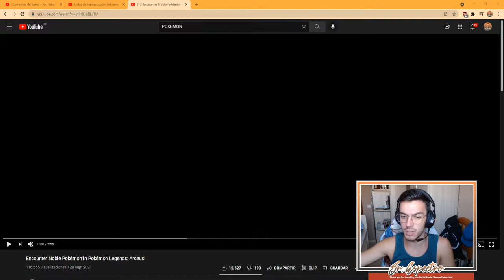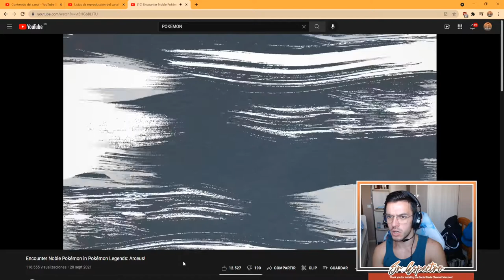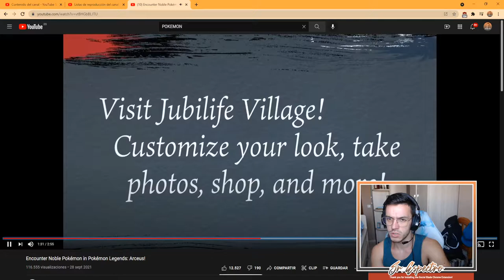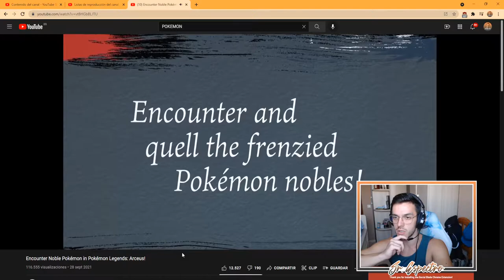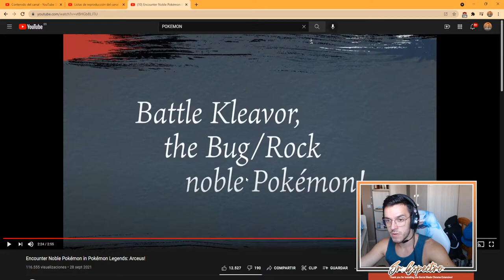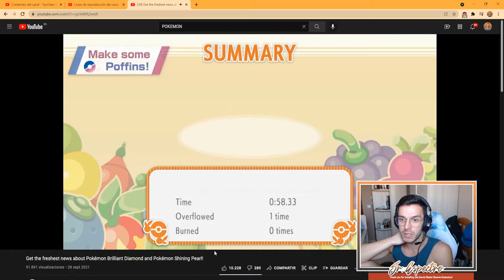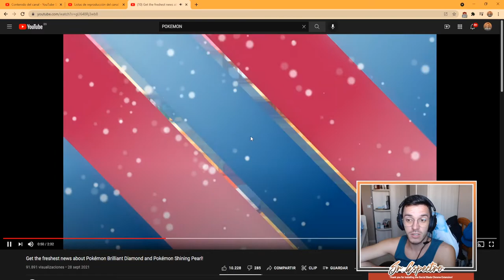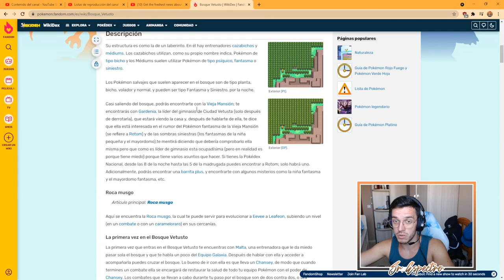LO NUEVO DE POKÉMON LEYENDAS ARCEUS